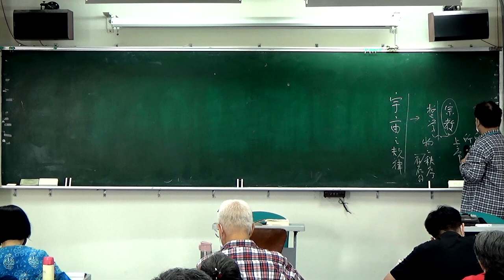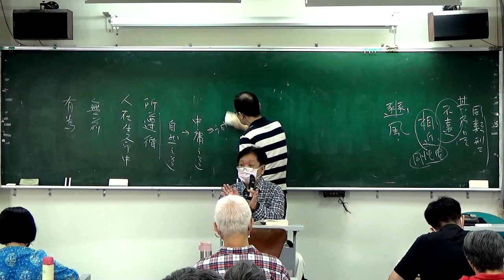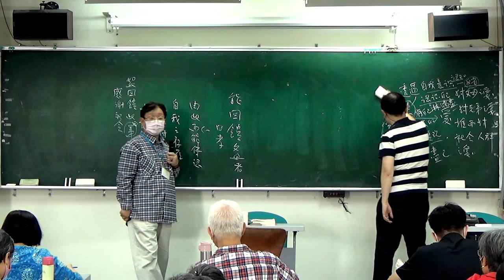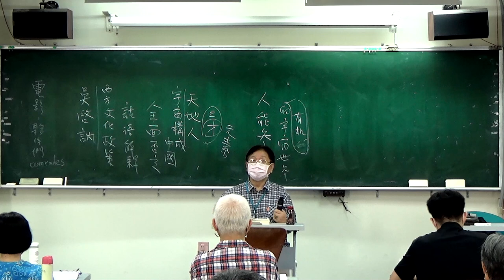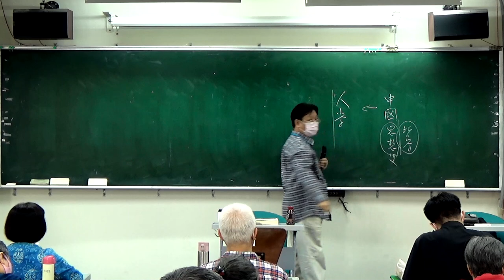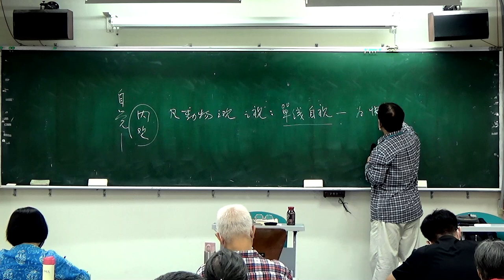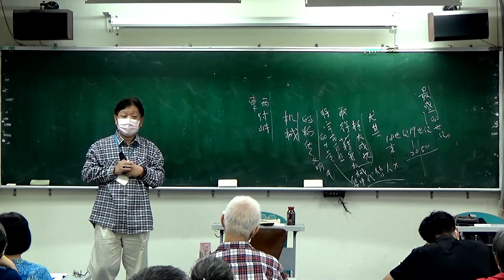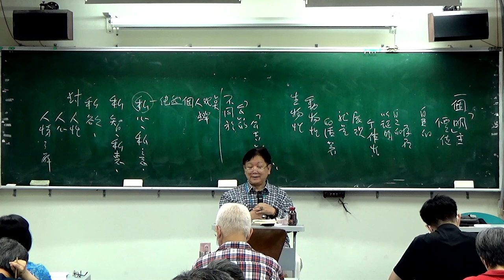🔖《錢穆故居素書樓講堂》 - 四書與品德教育講座 ：「中庸・十三」，辛意雲老師，111年11月12日